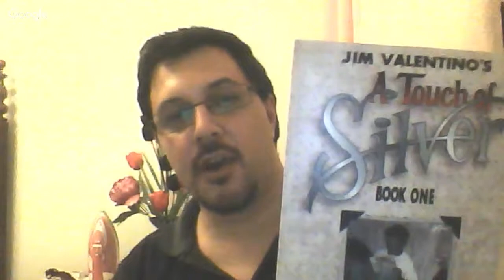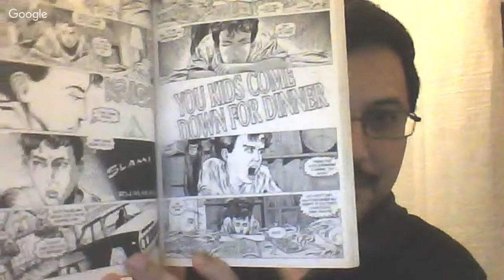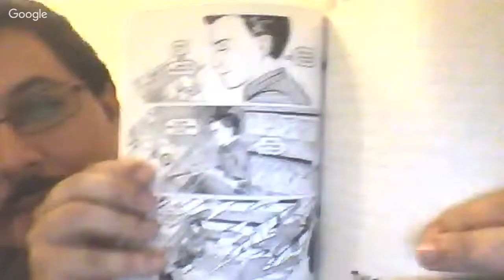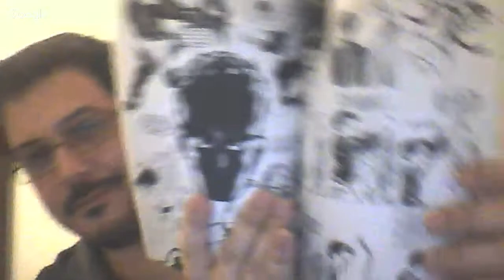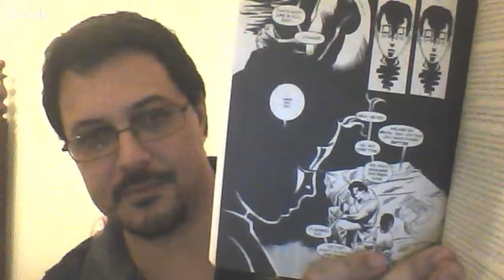Oddball items in my collection: A Touch of Silver by Jim Valentino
With the collapse of the comics speculator bubble in 1996, Jim Valentino went back to his roots as an independent author to create a semi-autobiographical comic honoring his childhood love for superheroes.